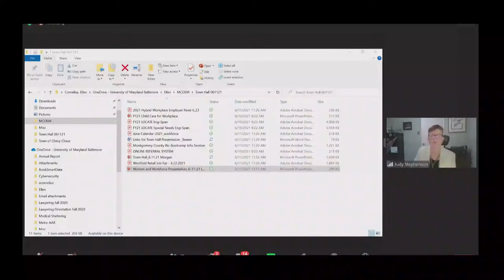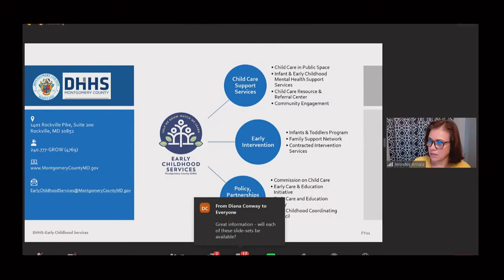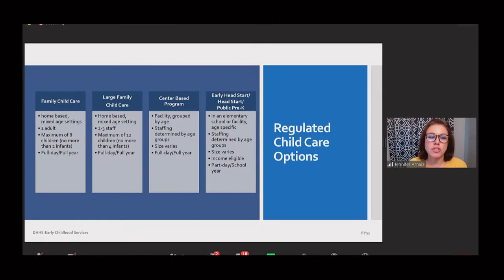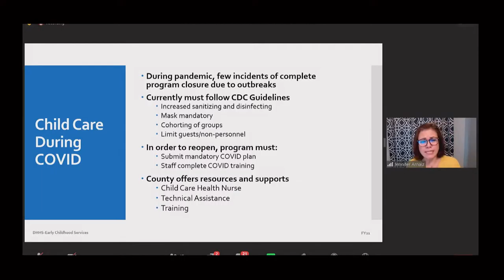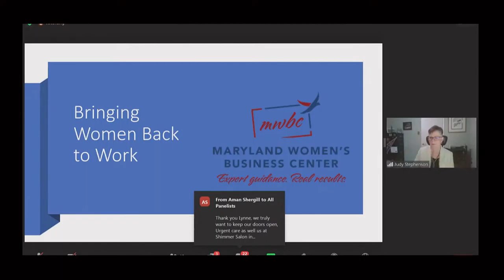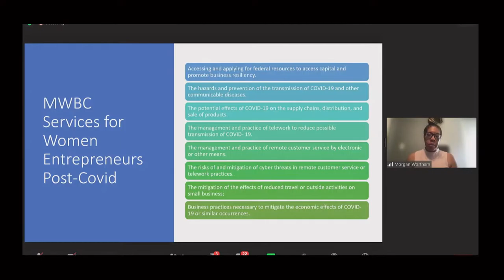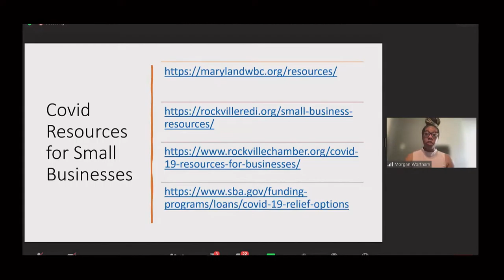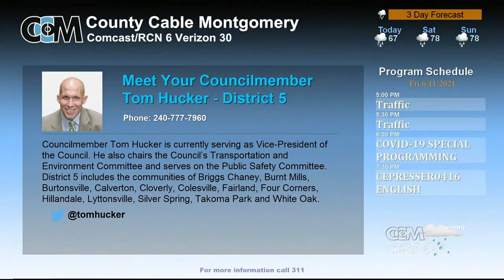Economic Revitalization and Recovery Town Hall Meeting June 11, 2021